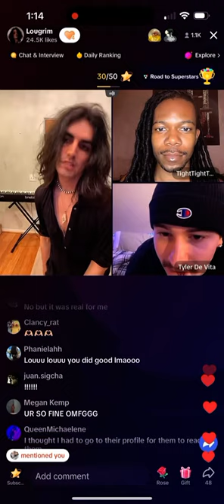Lougrim’s voice reveal